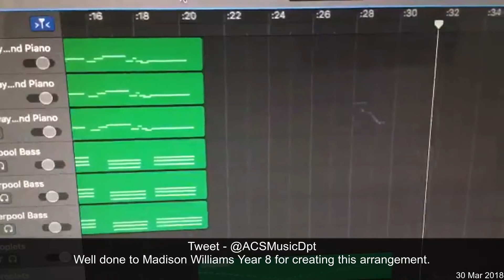Tweet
New Video from our Music Department